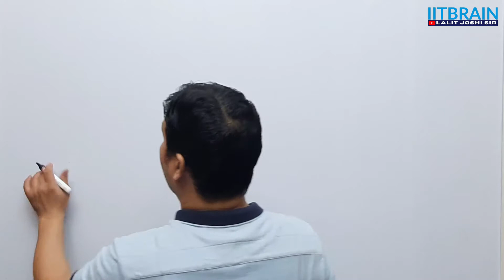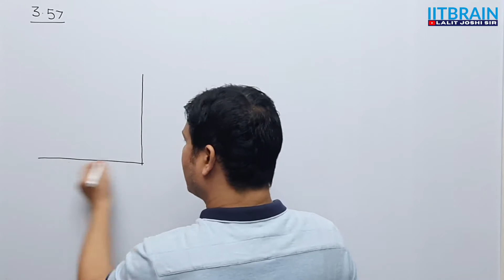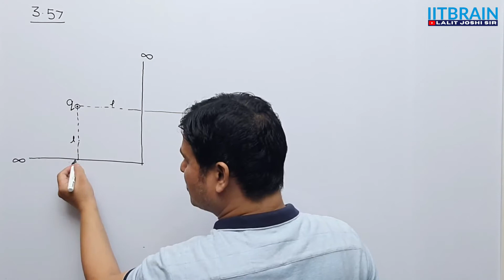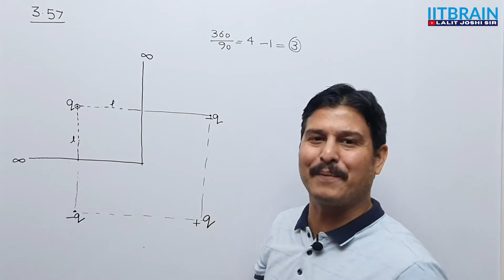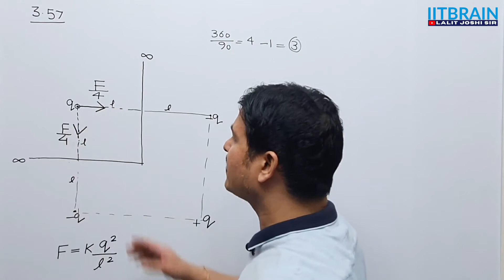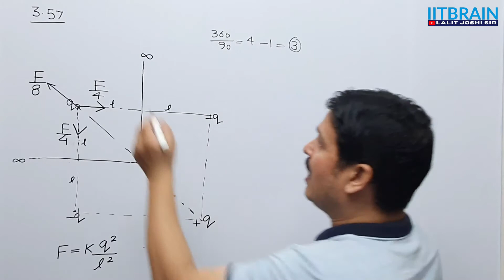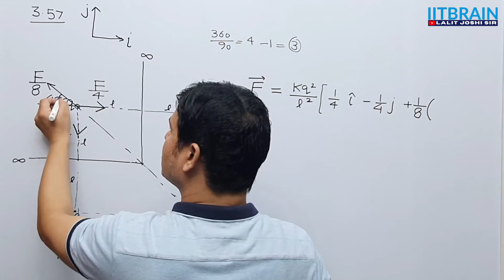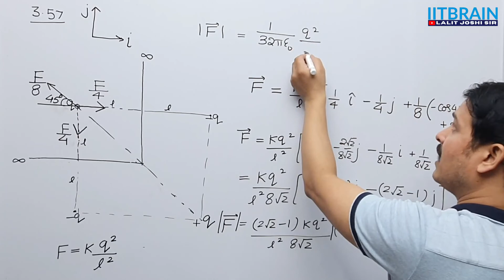IE Irodov 3.57 | Image method | Solution by Lalit Joshi Sir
IE Irodov 3.57, Image method, explained by Lalit Joshi sir for IIT JEE Mains/Advanced, NEET, Board Exam preparation

Q.- A point charge q is located between two mutually perpendicular conducting half-planes. Its distance from each half-plane is equal to l. The modulus of the vector of the force acting on the charge, is